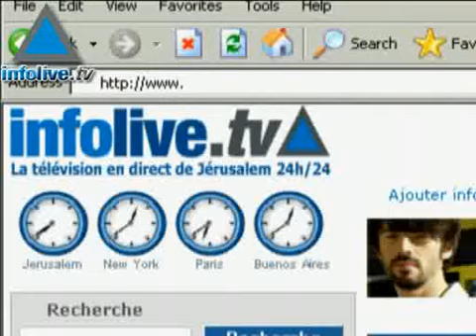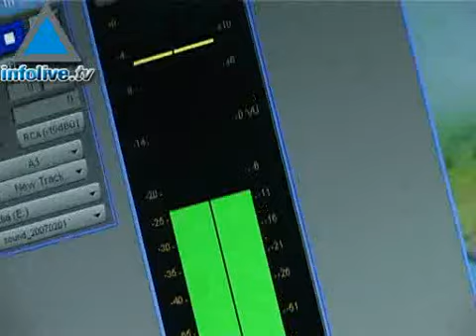Journal du 28 septembre 2007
Le journal vous est présenté par Beni Issembert.
Les titres :
- Le Hezbollah menace Israël
- Démenti de Walid Moualim quant à une éventuelle rencontre avec Tsipi Livni
- Le Hamas menace de se venger
- Haute tension à Jérusalem